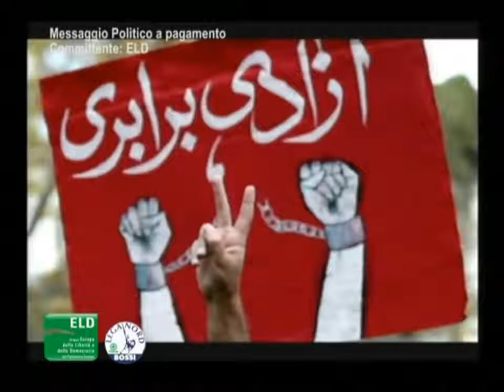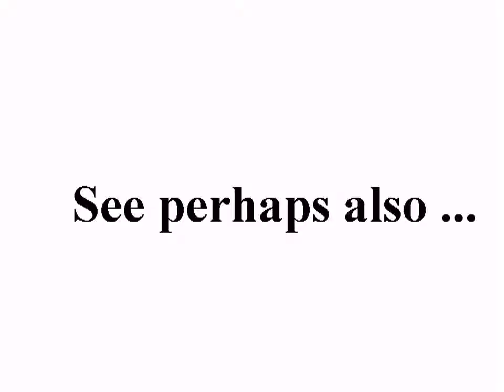L'europa a casa vostra - 12/01/2010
standard YouTube-licens
to ...
Creative Commons-License

So ...

And please also note this:
How to make *good* documentation (to the ICC-court):

9 ...

Internal system-reference:
Luke 14,17

The searchstring was:
Neda Soltan

Unedited headline translation:
The europe at home - 12/01/2010

Cut:
0 - 0:42.33 and
2:10 - end (7:55)